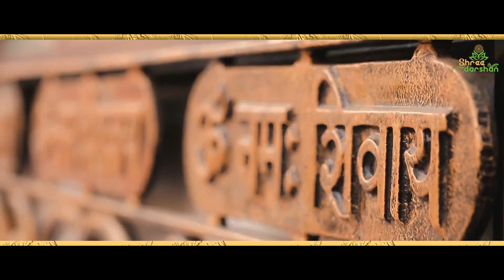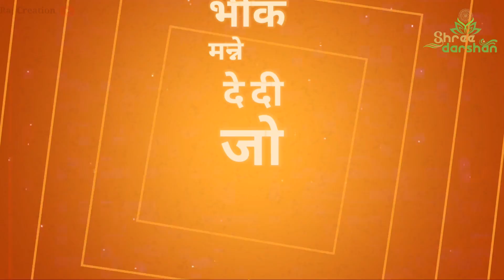सावन 2023 विशेष नितिन बागवान के नान स्टाप भजन || Nitin Bagwan Bhajan